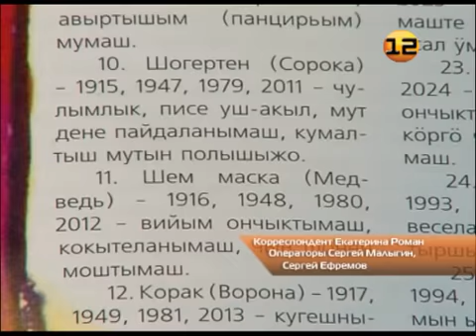В Марий Эл - Новый год